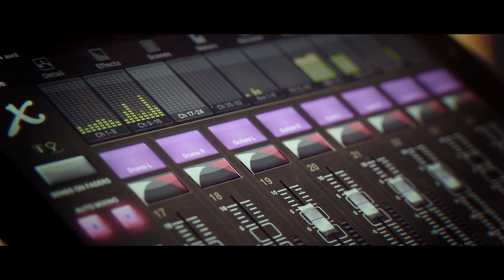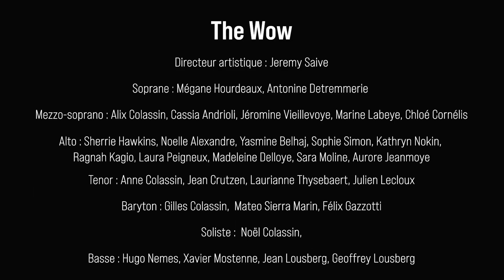Baba Yetu - Live Session - Les Temps Mêlés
Live session au studio "Les Temps Mêlés"
Morceau "Baba Yetu" de Christopher Tin

Arrangement : Jeremy Saive
Prise de son : Jeremy Saive & Martin Piron
Mixage : Jeremy Saive

Ensemble vocal "The World of Warblers" :
Direction artistique : Jeremy Saive

Soliste : Noël Colassin

Soprane : Mégane Hourdeaux, Antonine Detremmerie

Mezzo : Alix Colassin, Cassia Andrioli, Jéromine Vieillevoye, Marine Labeye, Chloé Cornélis

Alto : Sherrie Hawkins, Noelle Alexandre, Yasmine Belhaj, Sophie Simon, Kathryn Nokin, Ragnah Kagio, Laura Peigneux, Madeleine Delloye, Sara Moline, Aurore Jeanmoye

Tenor : Anne Colassin, Jean Crutzen, Laurianne Thysebeart, Julien Lecloux

Baryton : Gilles Colassin, Matéo Sierra Marin

Basse : Hugo Nemes, Xavier Mostenne, Jean Lousberg, Geoffrey Lousberg